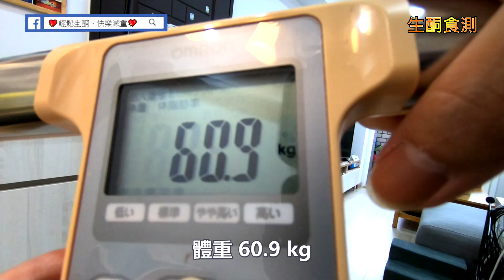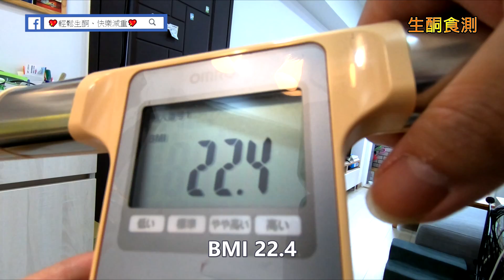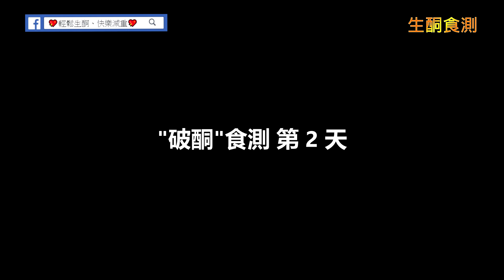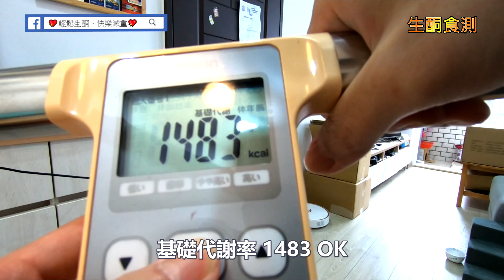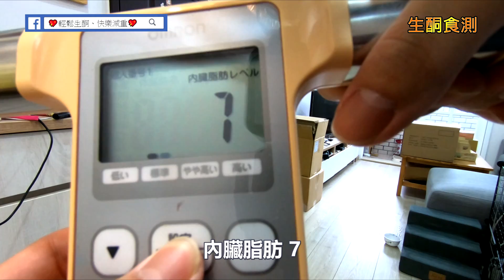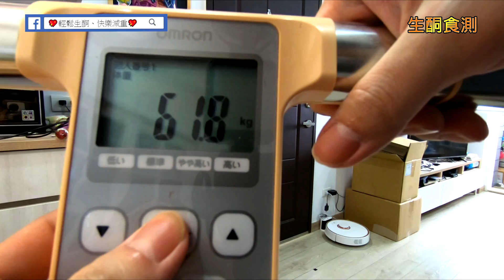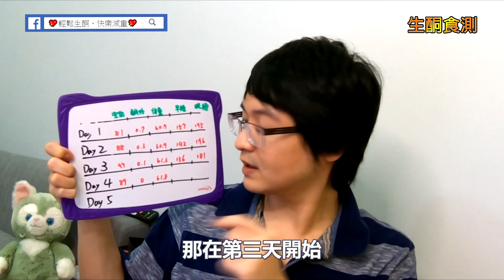第 16 集 - 一週年紀念! 破酮測試，破酮會有甚麼症狀發生? |【生酮食測】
經過生酮減肥25公斤之後，開始要來嘗試!
到底是不是這麼容易破酮?
GKI算式:
[ 血糖值(mg/dL) ÷18 ] ÷血酮值(mmol/L)= GKI
💖輕鬆生酮、快樂減重💖 - facebook社團

微信群
(留言留下id標註我，我會加你好友入群)
本週測試
 破酮測試，破酮會有甚麼症狀發生?
如方式有錯誤，請在下方留言告訴我 !  將會在影片裡面告訴大家，並修改生酮飲食方法。